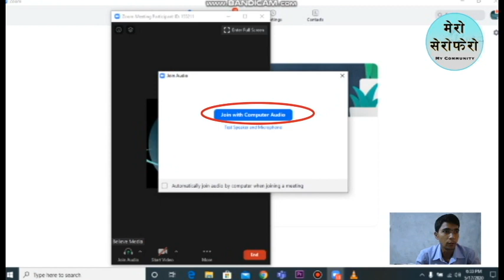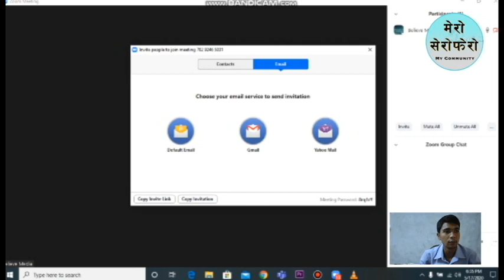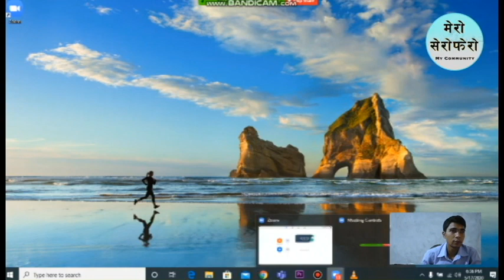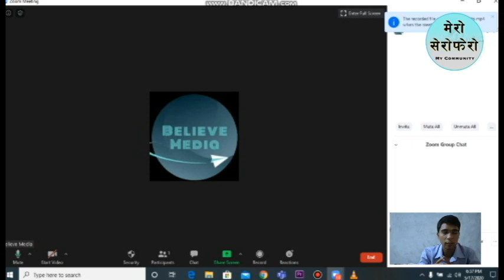How to Use Zoom - Host/Attend for Online Classes & Meeting [Nepali]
Hello beautiful people! Welcome again to my channel. This time we had tried to present about tech use. In between this long period of lockdown, virtual meetings and online classes are being popular. For this one of the famous application named Zoom is using by many populations. So, here we tried to present you how to use zoom for hosting and attending the meetings and online classes. Definitely, this video is made in Nepali language for Nepali audience but available subtitle in English too.

नमस्ते साथीहरु, बिगत लामो समयको बन्दाबन्दीको कारण आजभोली घरमै बसेर इन्टरनेट मार्फत पढाई तथा बैठकमा सहभागी हुने क्रम बढ्दो रहेको छ र यसको लागि Zoom नामक यप्लिकेशन धेरै प्रयोगमा आइरहेको हुदा हामीले यो पटक नेपाली साथी भाइहरुकै लागि भनेर यो भिडियो तयार परेका छौ. यदी तपाइहरुलाई यो भिडियो लाभदायिक लाग्यो भने कृपया १ सेयर अवस्य गर्नु होला र केहि कमजोरी अथवा अरु केहि थप जानकारी चाहिएमा सुझाब तथा कमेन्ट गर्नुहोला | धन्यबाद |